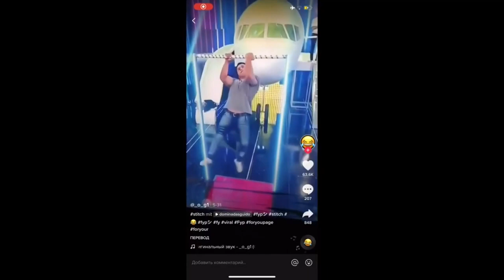Try Not To Laugh October 2021 😂🙃